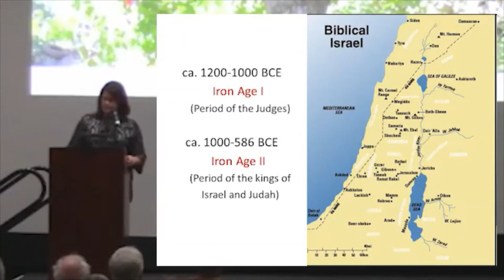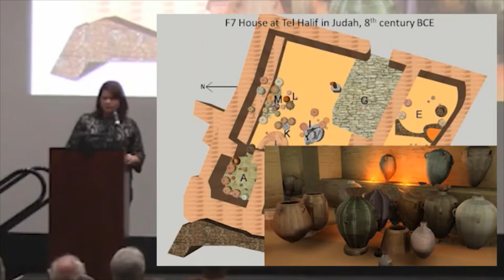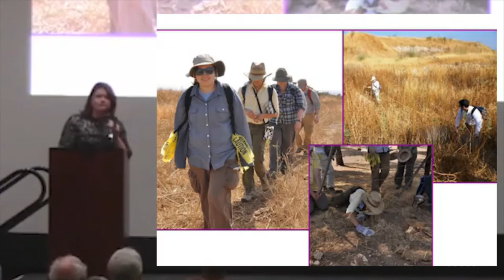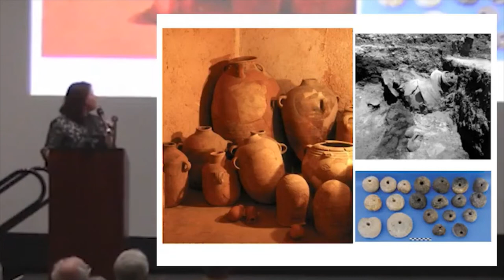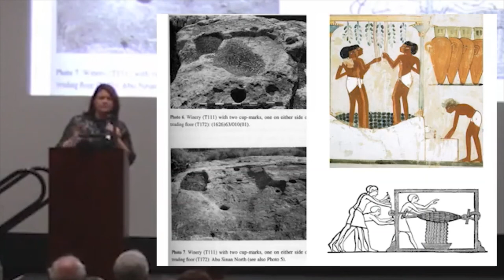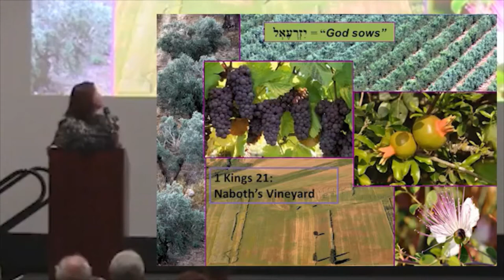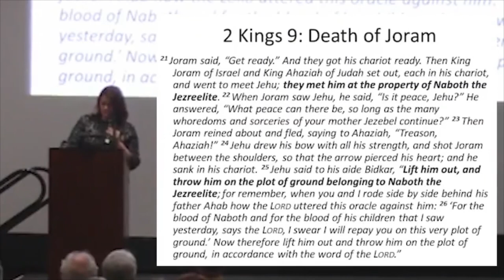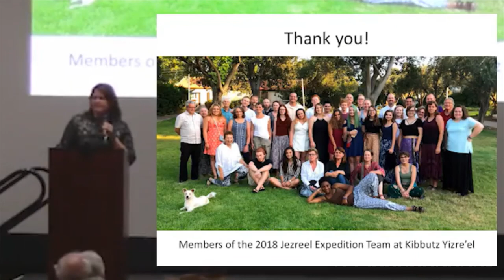Drink Your Wine with a Merry Heart: Wine in the Hebrew Bible & Archaeology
Wine, the beverage described most frequently by the biblical writers, played important roles in the ancient Israelite diet, economy, and religious life. The recent discovery of a large, well-preserved winery complex at Jezreel, in the fertile Jezreel Valley in Israel’s Galilee, offers insights into the technology of wine production in the Iron Age (ca. 1200-586 BCE) and provides context for the dramatic story of Naboth’s vineyard in 1 Kings 21. In this lecture, Prof. Ebeling will discuss wine’s significance in Israelite culture, present the results of the excavation of the Jezreel winery, and suggest how this discovery informs our understanding of the bloody events surrounding Ahab and Jezebel at Jezreel.